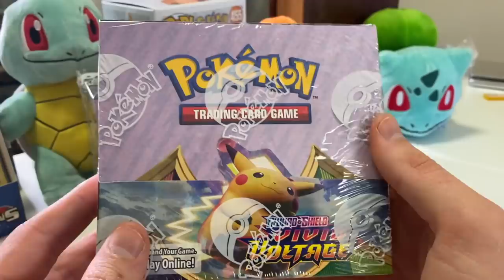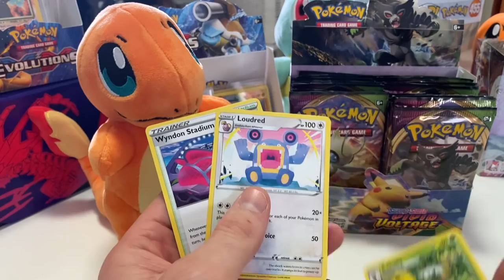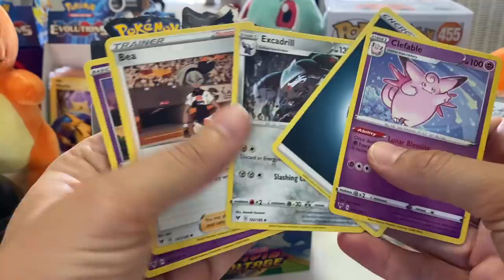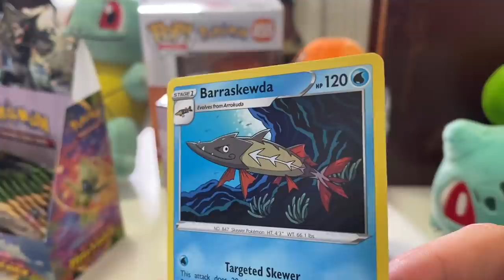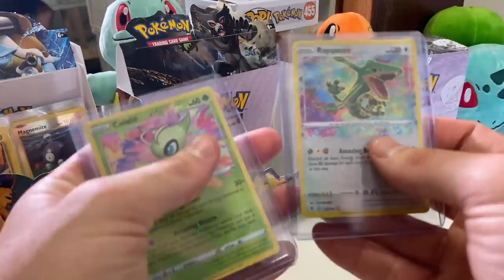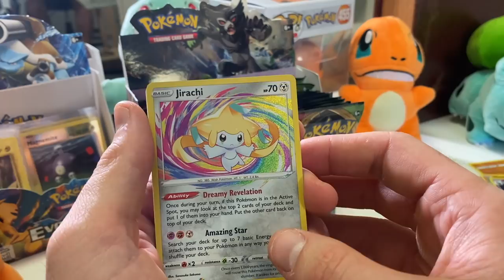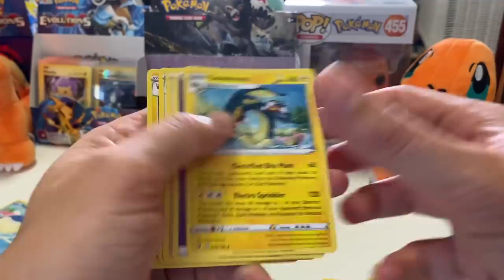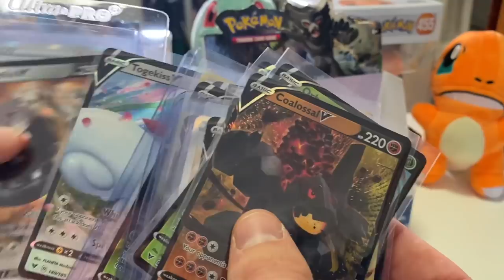*BRAND NEW* Opening 2 Huge Vivid Voltage Booster Boxes